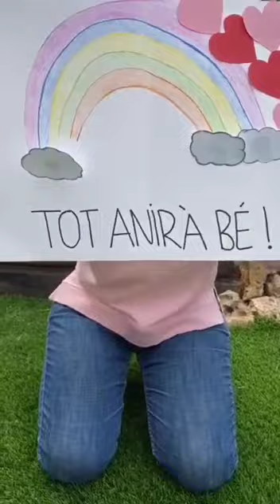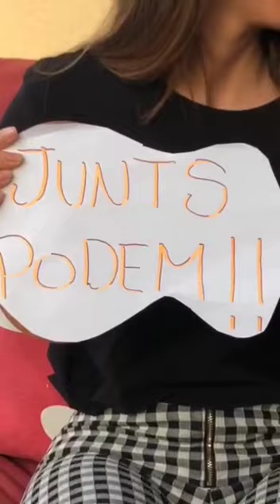Des de l'escola El Miracle de Tarragona: Tot anirà bé!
L'equip de monitors i monitores d el'espai migdia de l'escola El Miracle de Tarragona us troben a faltar i us volen dir que tot anirà bé!